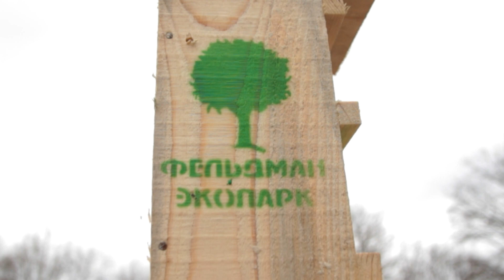Полсотни домиков для птиц установили в Фельдман Экопарк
Пятьдесят ярких новеньких домиков для пернатых развесили в Региональном ландшафтном парке участники проекта «Сохраним птиц вместе». Такая акция не просто решит «квартирный вопрос» пернатых, а и поможет в более глобальном смысле – восстановит целую популяцию насекомоядных птиц Харьковской области. В сюжете – больше!